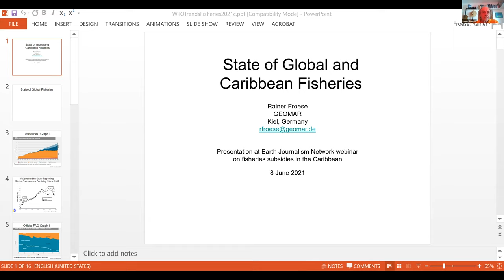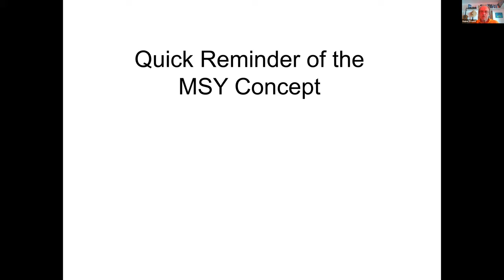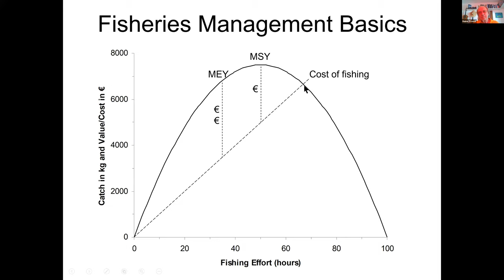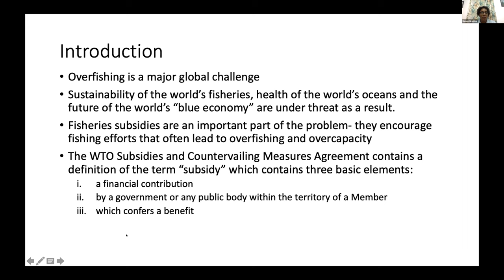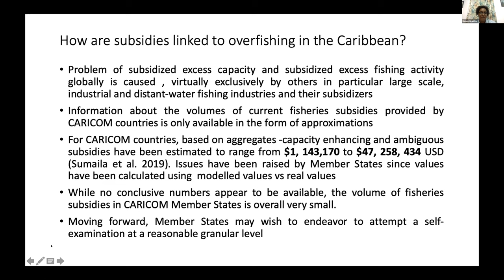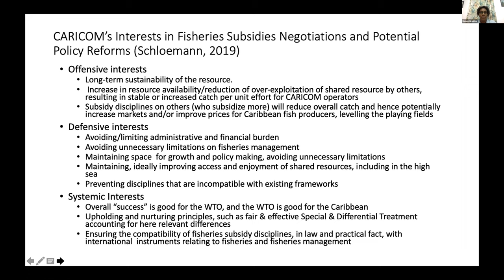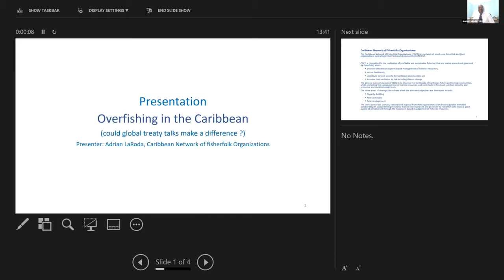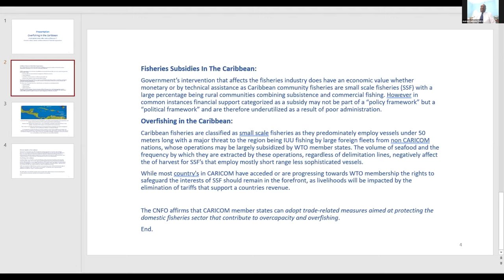Webinar - Overfishing in the Caribbean: Could global treaty talks make a difference?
Many governments around the world provide subsidies to their countries’ fishing fleets. These are usually promoted as efforts to help small-scale fishers, but often end up subsidizing over-fishing and even the plundering of other countries’ fish stocks.

Global treaty negotiations, due to be completed this year, are currently underway at the World Trade Organization. How are fisheries subsidies linked to overfishing in the Caribbean? What role do Caribbean countries play in these talks, and could there be potential policy reforms?

Please join this webinar specifically aimed at journalists and featuring some of the region's experts on the subject. Story grant opportunities for journalists will also be announced.

Speakers:
-Rainer Froese - Senior Research and Fisheries Specialist, GEOMAR Helmholtz Centre for Ocean Research, Germany
-Maren Headley - Programme Manager, Fisheries Management and Development, Caribbean Regional Fisheries Mechanism Secretariat
-Adrian LaRoda - Chair, Caribbean Network of Fisherfolk Organizations

Moderator:
-Indi Mclymont-Lafayette - Environmental Journalist and Communicator based in Jamaica